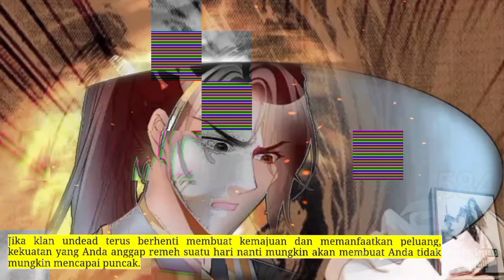Seni Tubuh Hegemon BS season 584